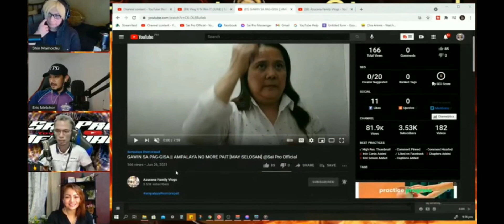PART 22 INDAY BOOBA @BEBANG JOIN THE VLOGIT N' WIN IT REACTION VIDEO @Sai Pro Official